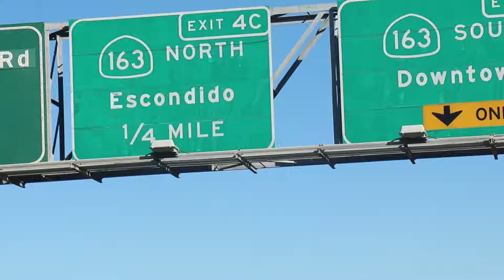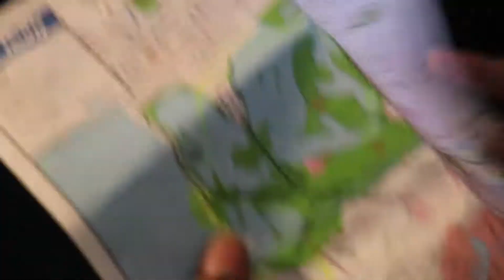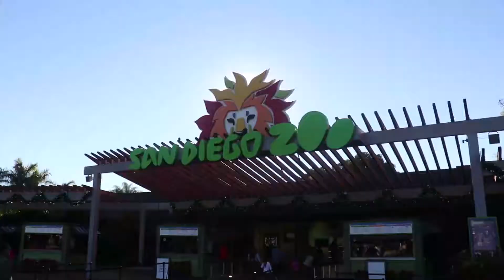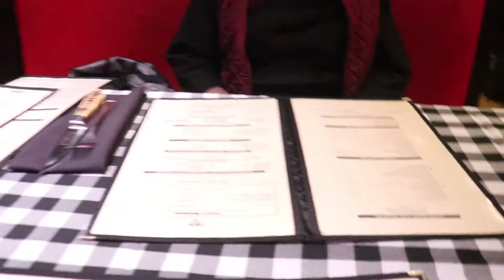San Diego 2019